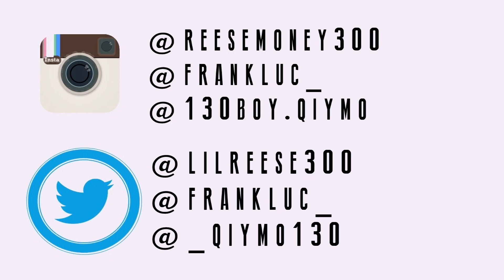Lil Reese x Frank Luc - I Dont Trust These Niggas (Official Video) | Shot/Edited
Twitter: @LilReese300 | @FrankLuc_ | @_Qiymo130
Instagram: @ReeseMoney300 | @FrankLuc_ | @130Boy.Qiymo